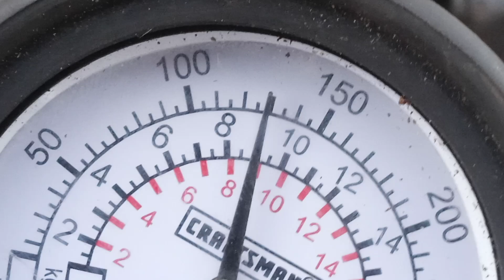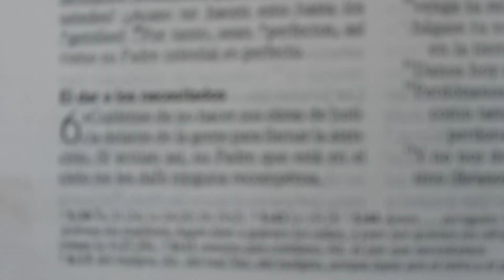RDMJ.COMO REVISAR LA COMPRESION EN UNA MOTOSIERRA .Dedicado a MI SEGUIDOR CARLOS IBARRA DE GUATEMALA